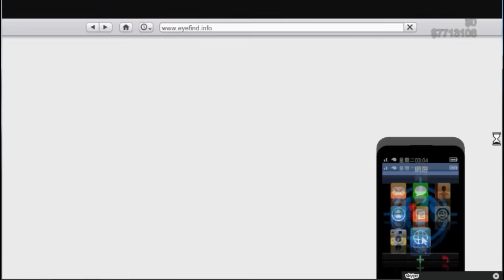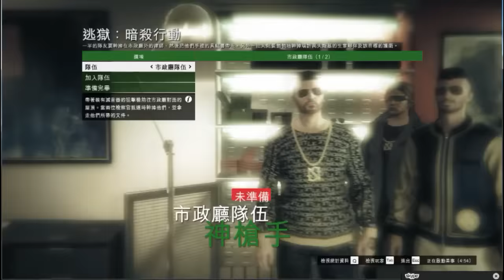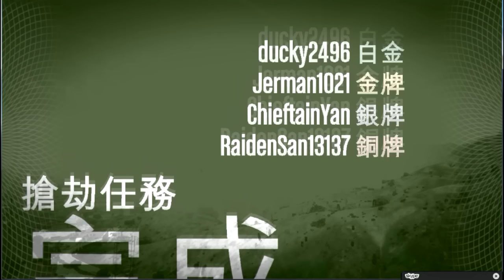[PC]GTA Online 幫會無聊深夜玩逃獄 (雙經雙錢活動期間)